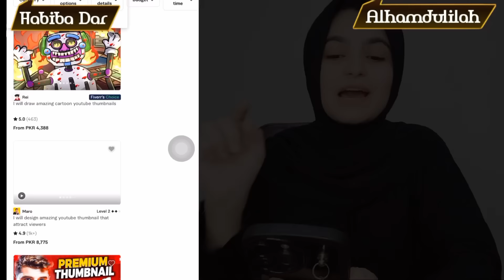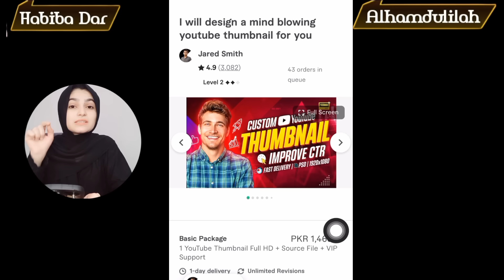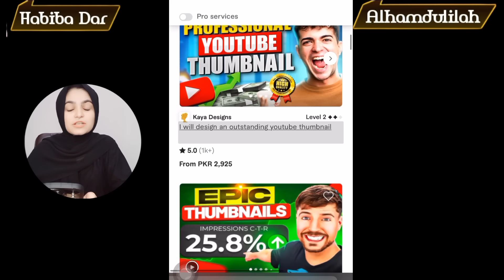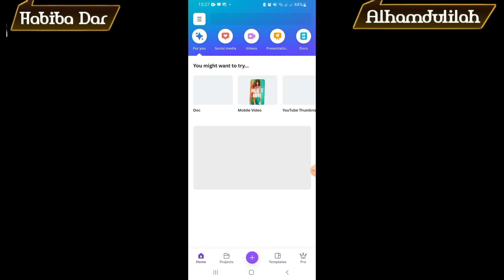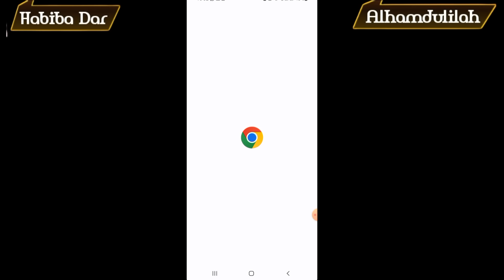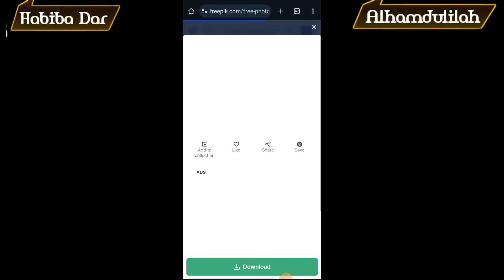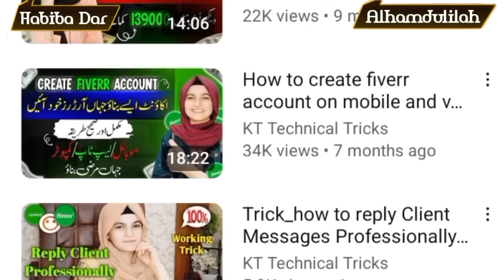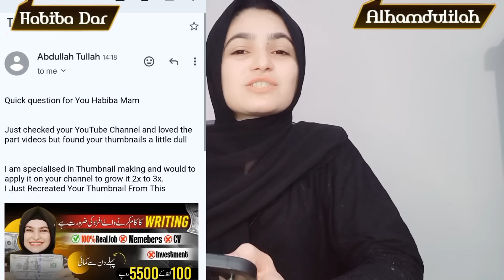10 mint mai 10$ Earning🔥 in JazzCash Easypaisa Bank | Online Earning in Pakistan Without Investment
10 mint mai 10$ Earning🔥 in JazzCash Easypaisa Bank | Online Earning in Pakistan Without Investment

Are you looking for Online jobs from home ? Well, look no further! In this video, I'm going to show you how to make money online by Online graphic designing Jobs from home.

Online thumbnail designing jobs for can be a great way to make money online for students without investment By providing high-quality online work from home , you can earn money without any investment. So if you're looking for part time jobs work to make money online without any investment and any skill as a student , then check out this video!

In this Video We will talk bout:
Online earning in Pakistan,Online Earning in Pakistan without investment ,pnline earning,earning app in

habiba_dar_928